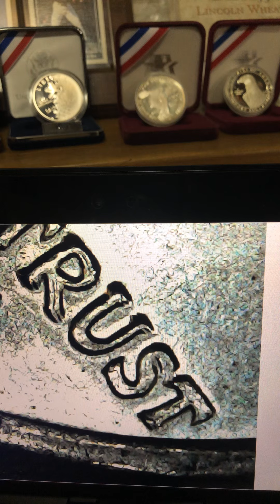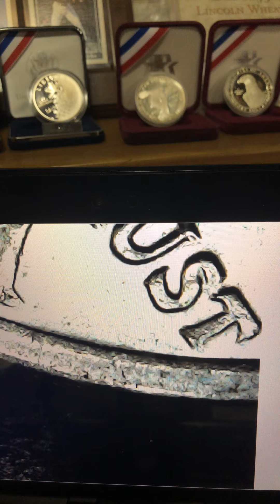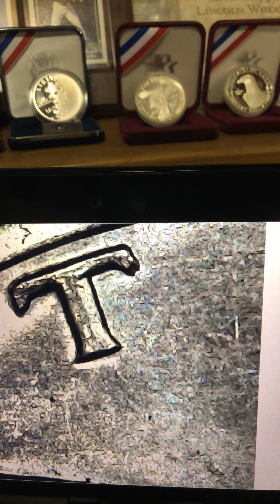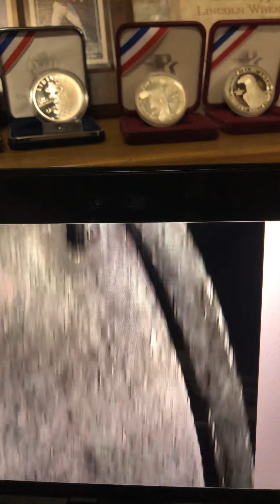.50c DDO-FS-101 found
This is just a short video showing the doubled die on a 1971d .50c DDO-FS-101